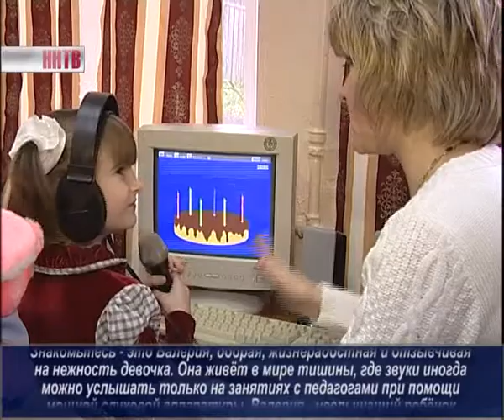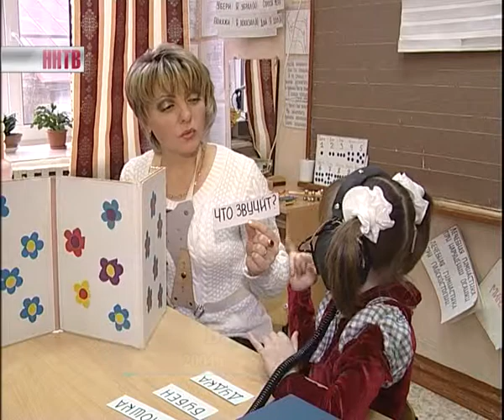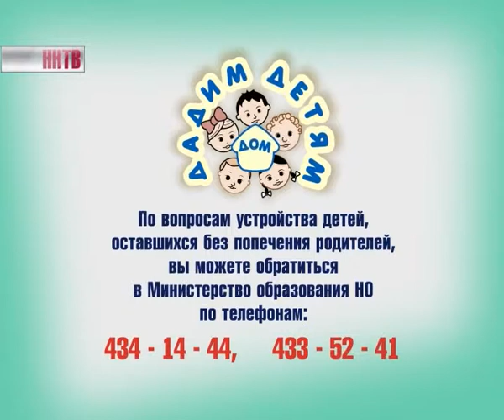Дадим дом детям. Валерия